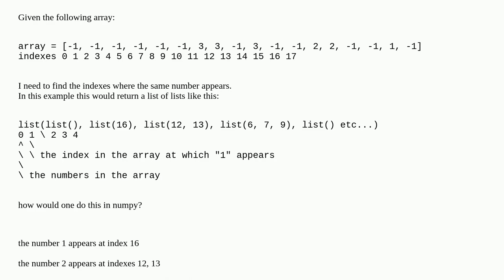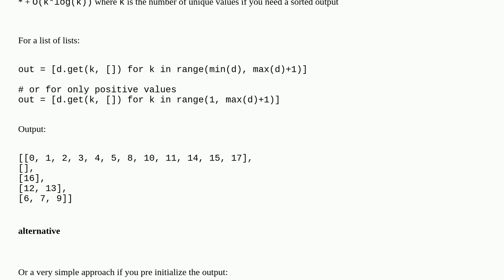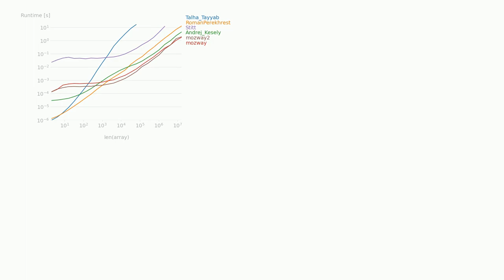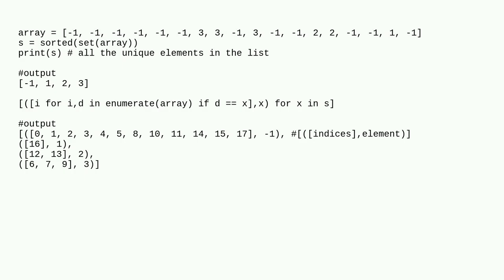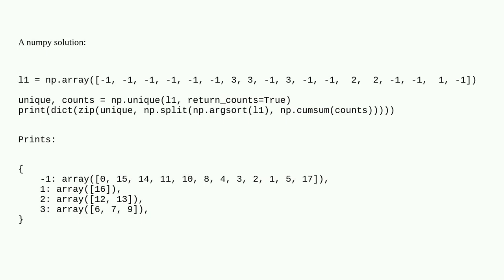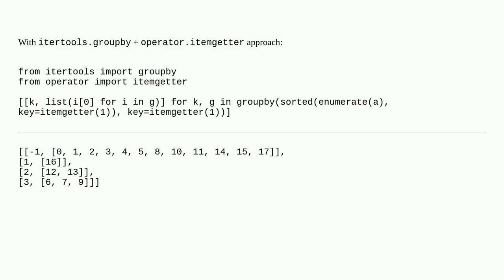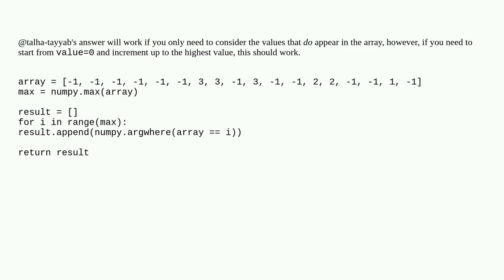numpy Finding multiple occurrence in an array by index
A special thanks goes out to the community

  numpy python python-3.x list